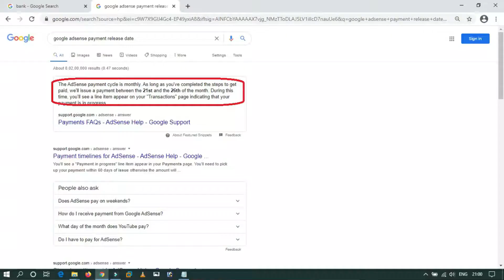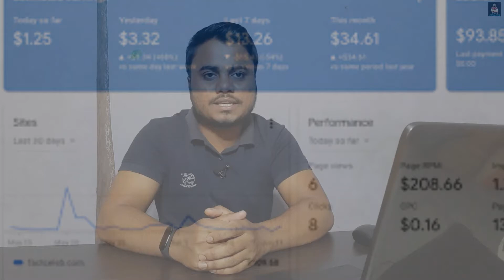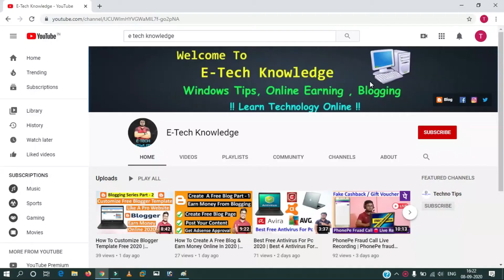Best bank for adsense payment in India 2020 | which bank is best for google adsense payment ?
Best bank for Google adsense payment in India 2020 | which bank is best for adsense payment ?

Another Best Budget Equipment's :
Ring Light
TP-Link Router
Wall Light
Wireless Numeric Keypad
Audio Sound Card
Sound Activated Mini Laser Projector
Live Tech Bluetooth Wireless Speaker